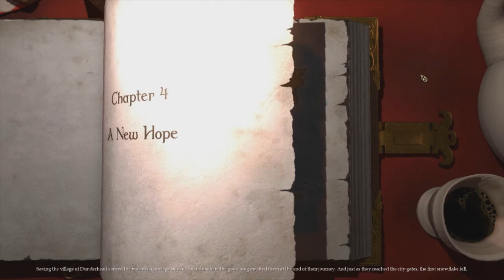Let's Play Magicka - Shrubbery - Part 3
Two mages of a sacred order venture out to fight against an evil sorcerer and his creations.  Will they be able to defeat the sorcerer? Will they be able to save the land from his evil tyrrany? Will they be able to stop killing innocent people and each other?  Probably not.